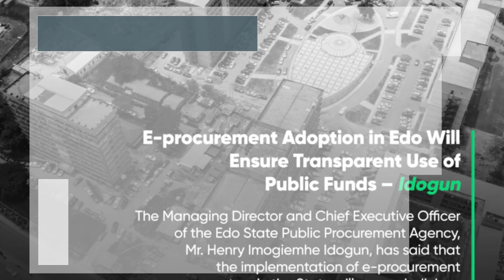This week in Edo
This video presents all of EDSG's engagements from 5th - 9th September 2022